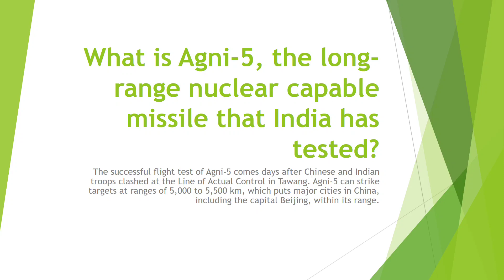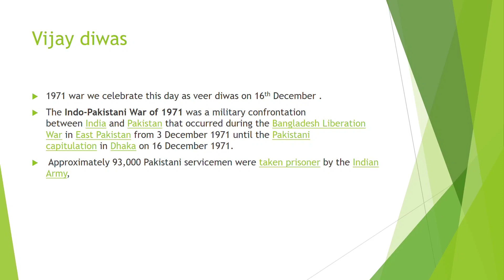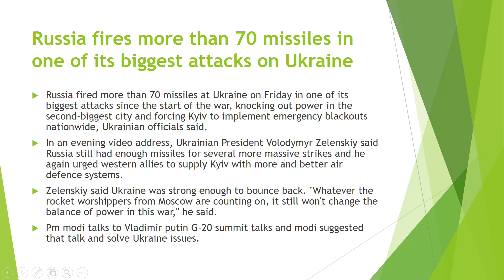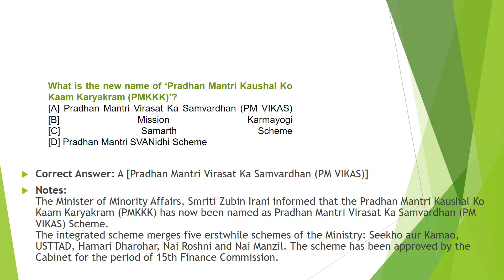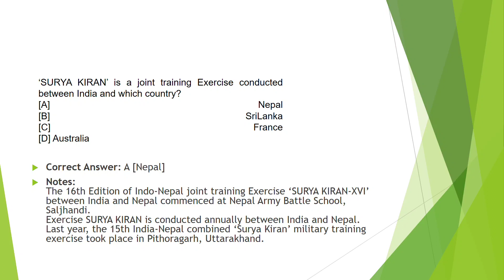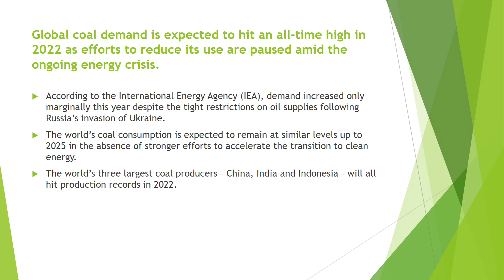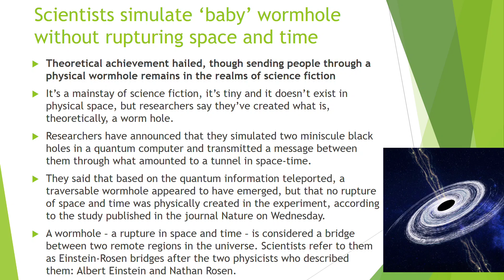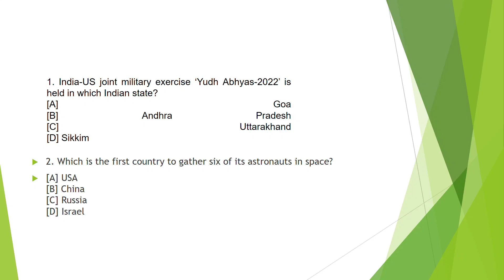Scientists have created warm holes using BLACK HOLES | Russia biggest attack on Ukraine